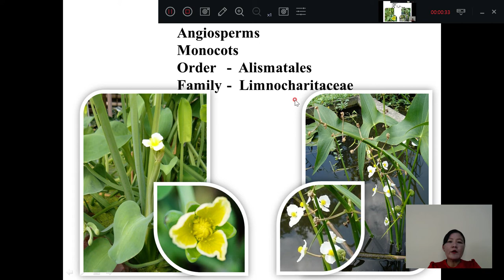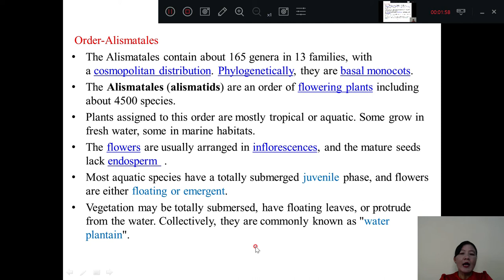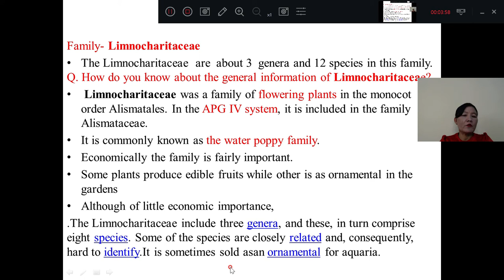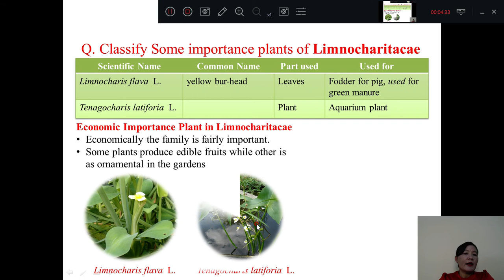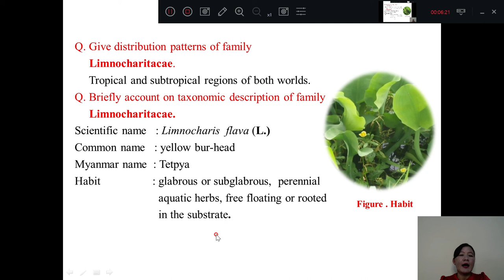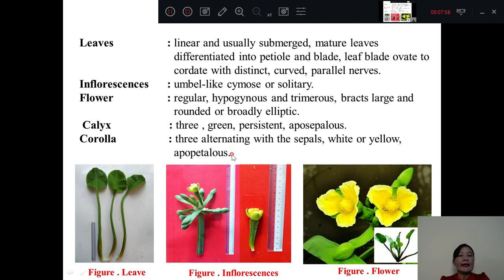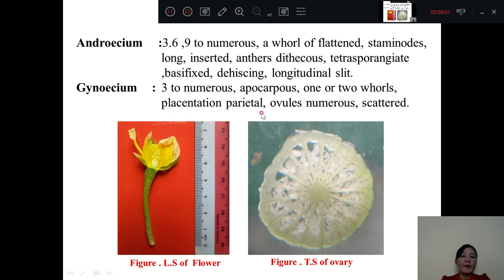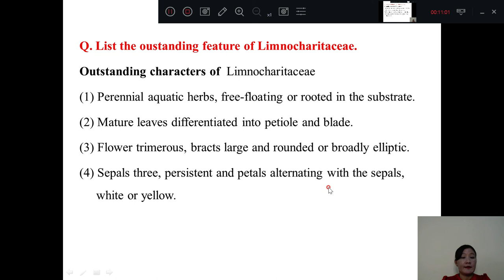[Bot 2102:Angiosperms I] Magnoliaceae by Dr Yee Yee Nwe